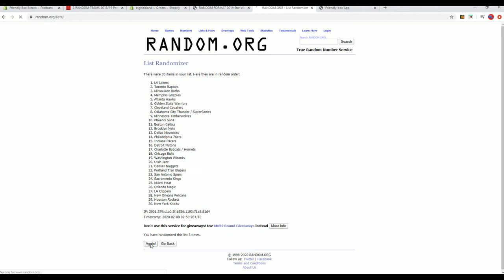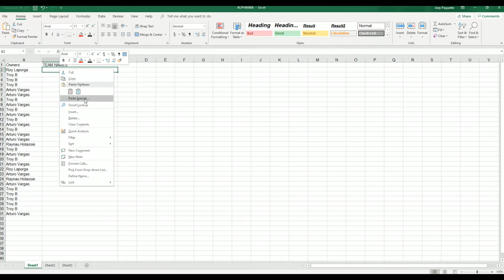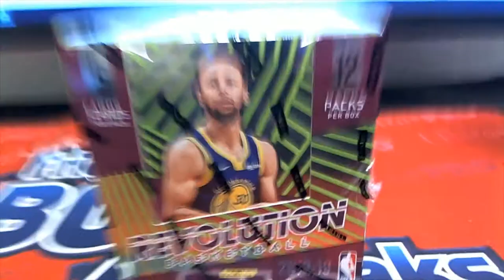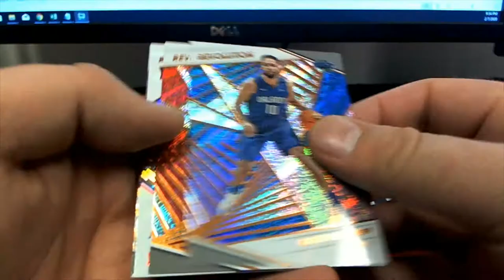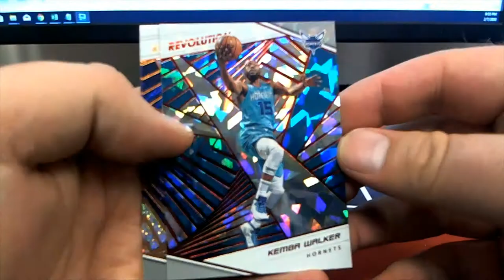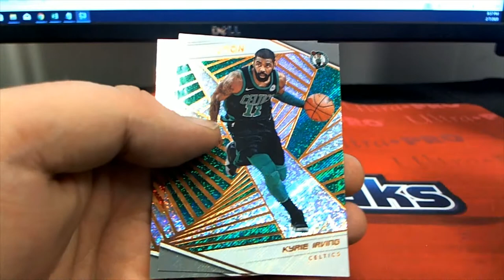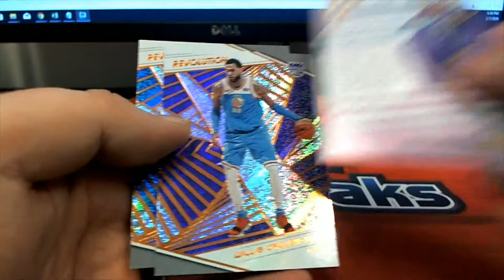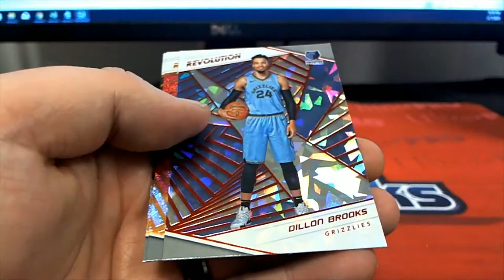201819 Panini Revolution Basketball Chinese New Year Box ID 19REVBBWRT109